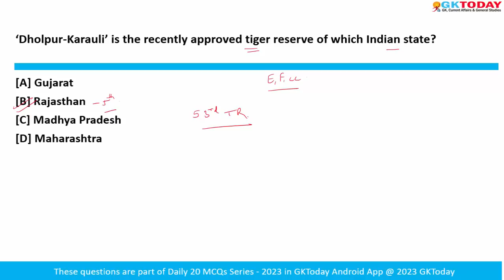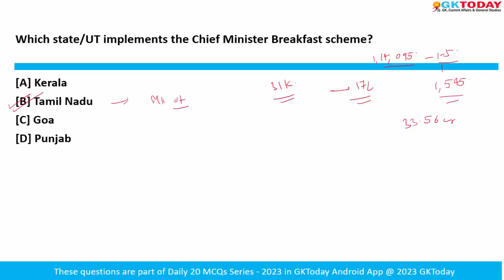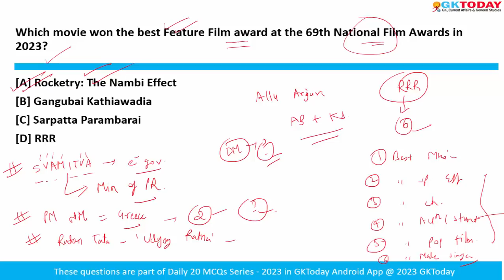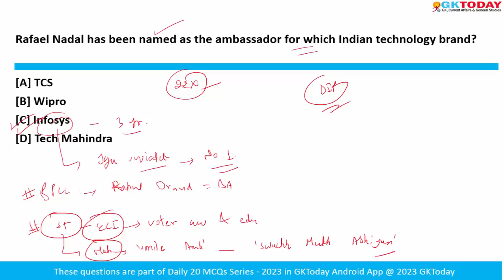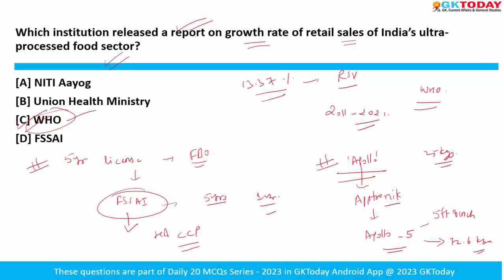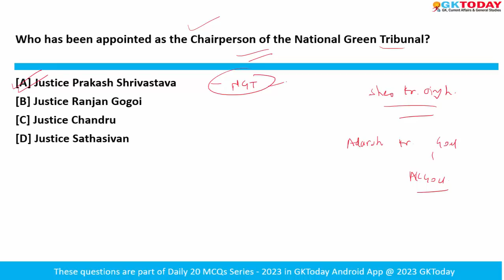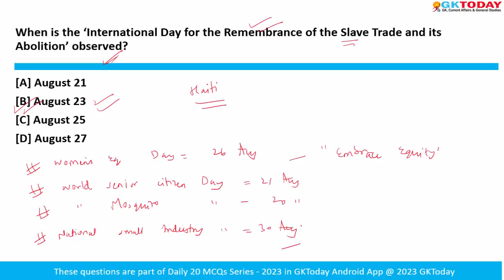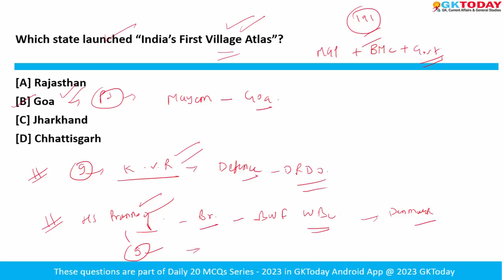August 31, 2023 Current Affairs in English by GKToday